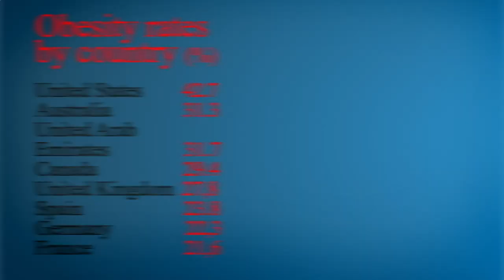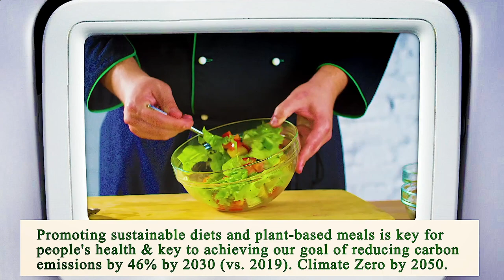Close to Me Restaurant - Close to Me Restaurants - Manhattan 10021 NY, New York County, New York, US